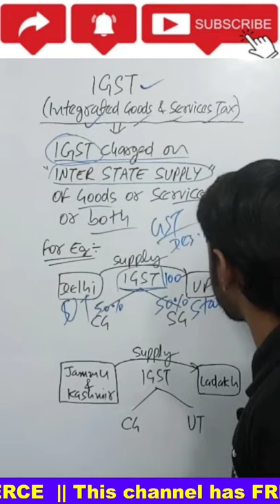What is IGST | Integrated Goods and Services Tax | GST | IGST Adjustment against CGST and SGST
Download our official apps
"Prabhat Sir Studies" from PLAY STORE

हमारे apps में आपको मिलता है Commerce के सभी Classes Market से 80% Discount में और यहां आपको मिलता है Share Market/Stock Market के Fundamental & Technical Analysis कि Class जिससे आप करोड़ो रूपए की कमाई कर सकते है और वह भी मार्केट से 80% डिस्काउंट में तो जल्दी हमारा apps download कीजिए और course में enroll कीजिए।

FREE LIVE Class Timings-

1)6.30am
    G.P ( गुणोत्तर श्रेणी) = Business Math
    and Statistics (BMT)

2)8.00am
    Financial Accounting

3)6.30pm
    NPO ( गैर लाभकारी संस्था) = Account

FREE LIVE CLASS of COMMERCE available in this channel